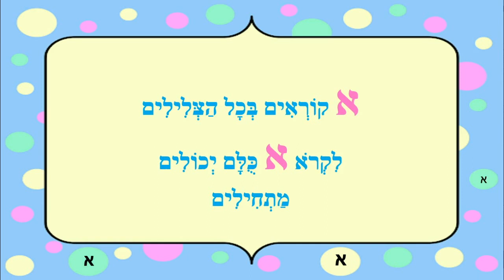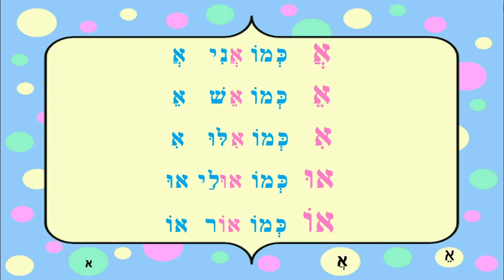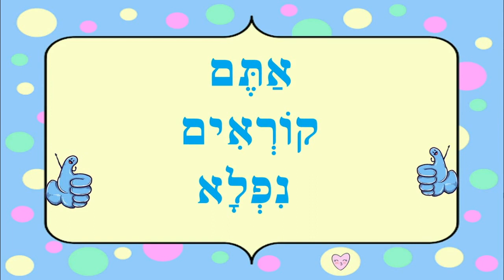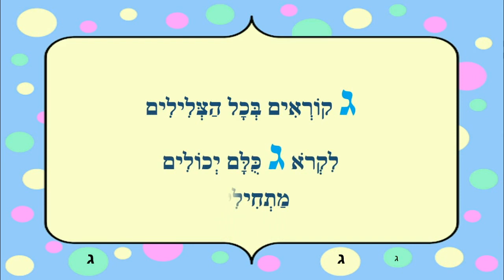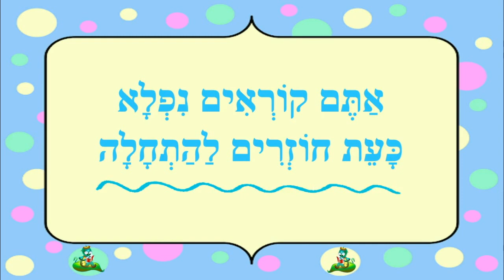מילים וצלילים למתחילים - מקריא רום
מילים וצלילים למתחילים
אלף בית גימל בכל הצלילים